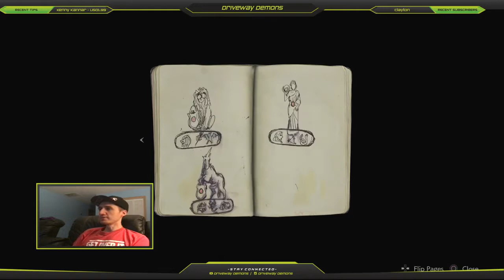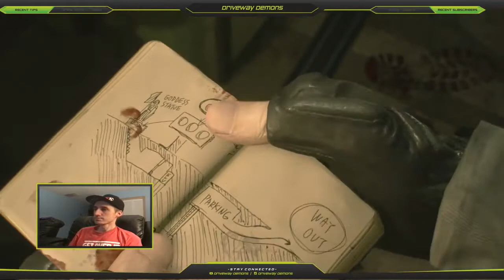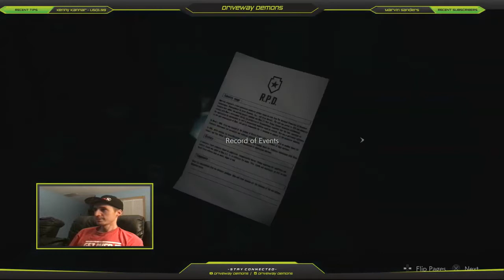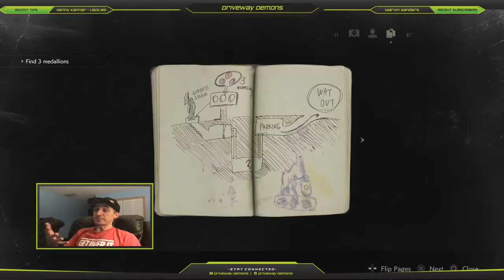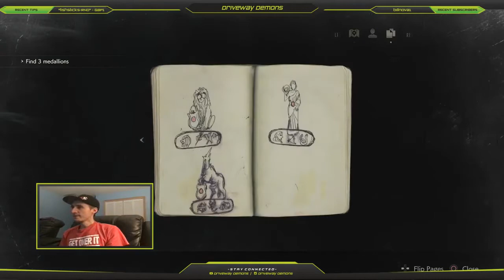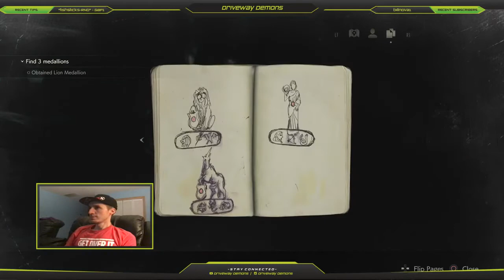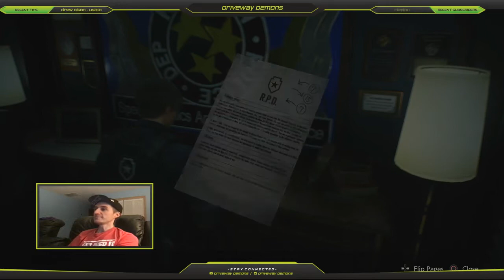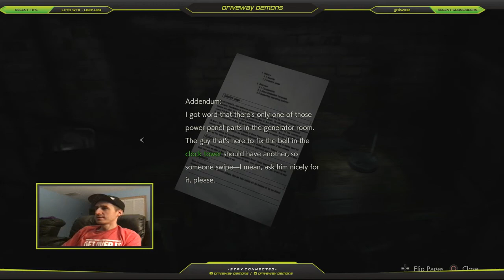Resident Evil 2 Survival Horror Action! Longplay Lets Survive!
Resident Evil 2 Survival Horror Action! Longplay Lets Survive! Playing as leon Kennedy. I will play as claire redfield soon!